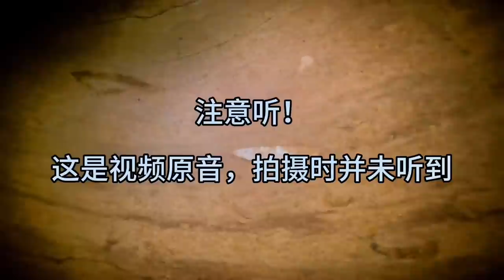古人修建的悬崖宫殿你见过吗？神秘地宫洞口狭小十分隐蔽，内部是否会白骨成堆呢？户外小北哥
古人修建的悬崖宫殿你见过吗？这处神秘地宫位于渝贵交界的拇指山。洞口狭小十分隐蔽，深入其中便会迷失方向，内部是否会白骨成堆呢？相机拍摄到怪声又是从何而来？探秘
户外探险 户外小北哥 探秘 探险 我们强调了视频内容的合规性，绝对符合平台的使用政策。